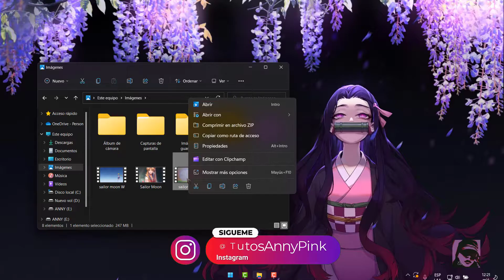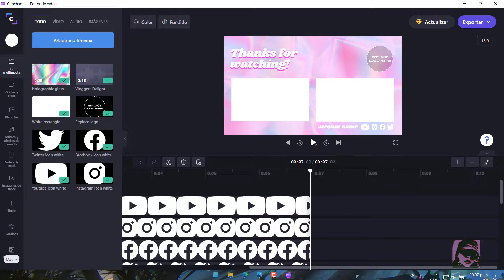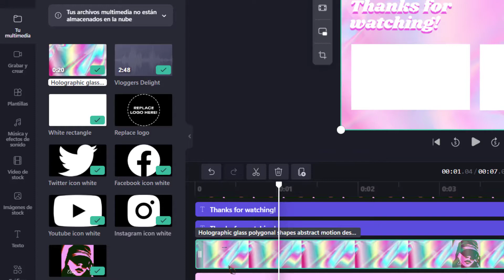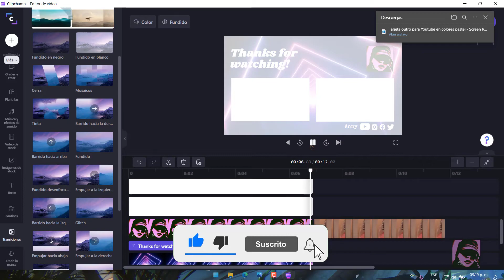Clipchamp editor nativo de WINDOWS 11 GRATIS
➨ Hola amigos ahora veremos como crear nuestros videos para redes sociales con las plantillas que se incluyen con este editor clipchamp que ahora se incluye como app, logrando acceder dando clic derecho sobre alguna imagen o video para comenzar editar eligiendo cualquiera de las plantillas